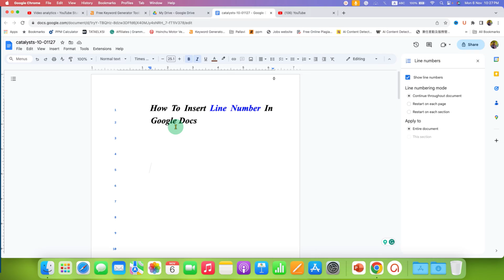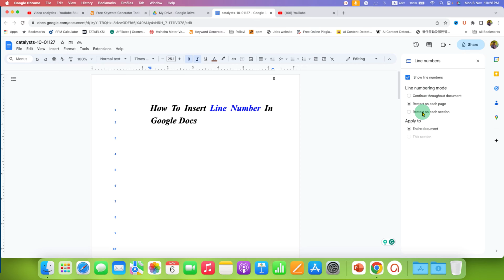How To Insert Line Number In Google Docs - [ Correct Method ]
How To Insert Line Number In Google Docs document using Line numbers option under the Tools Menu is shown in this video. The Line numbers are very helpful if you are writing an article, research paper, etc, and what to send for proofreading.
Following the steps given below
1. Click inside the Google Docs
2. Go to Tools Menu
3. Click on the Line Numbers option, a menu on the right-hand side will appear
4. Select Show line Numbers
You can also select other options like continue through the document, restart on each page and restart on each section according to your need